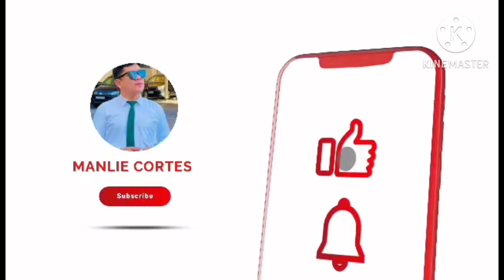SUMAGLIT SA CATHOLIC CHURCH